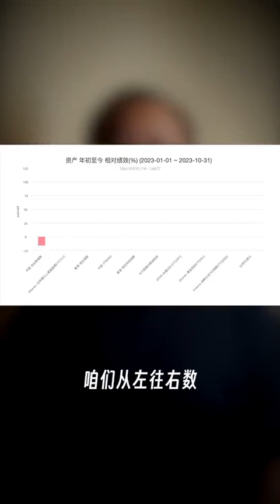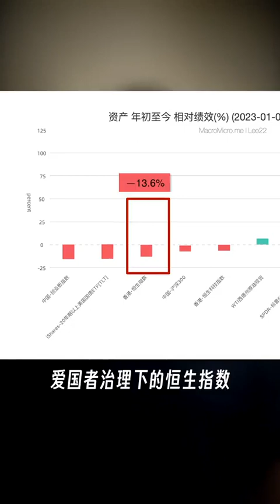揭秘中国的金融